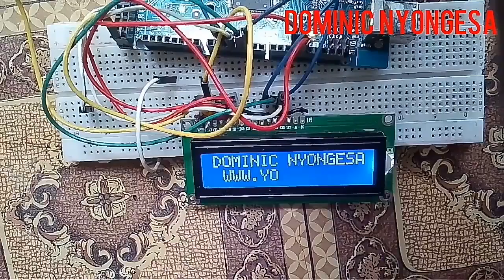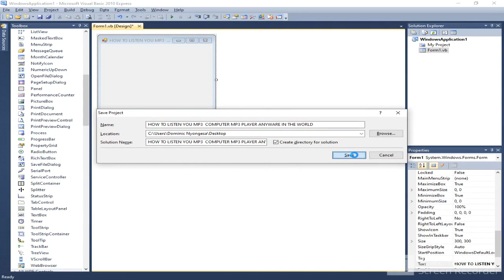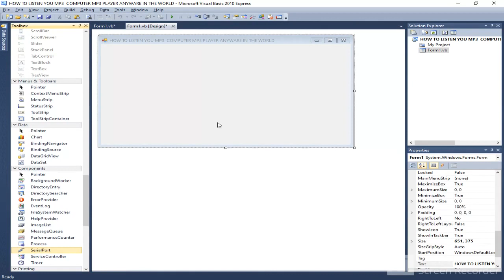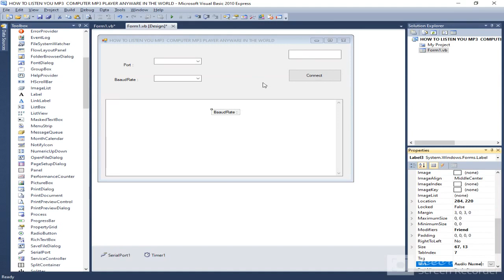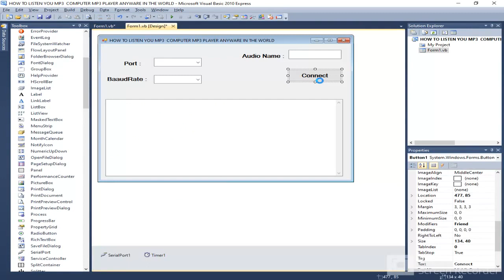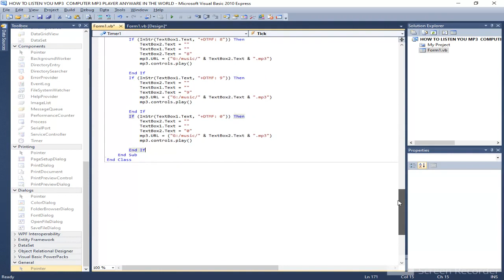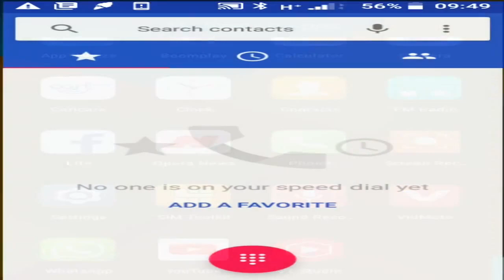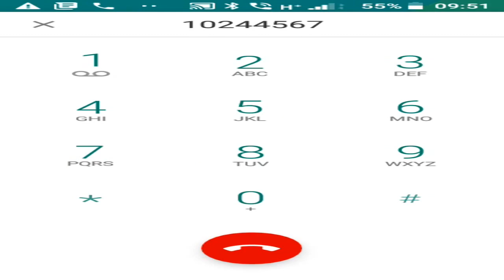Play your computer mp3 anyware in the world using sim800l and Arduino (IVR)